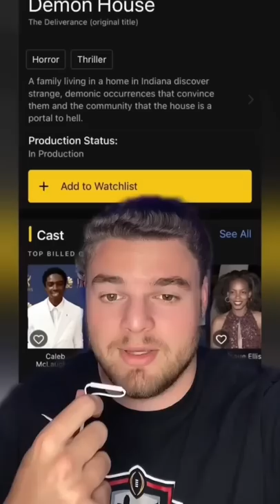STRANGER THINGS CAST UPCOMING PROJECTS…